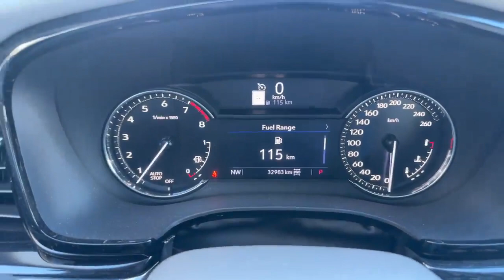2023 Cadillac XT5 Premium Luxury Walkaround | Finch Used Cars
Stock #158953

Finch Chevrolet Cadillac Buick GMC
640 Wonderland Road North
London, Ontario